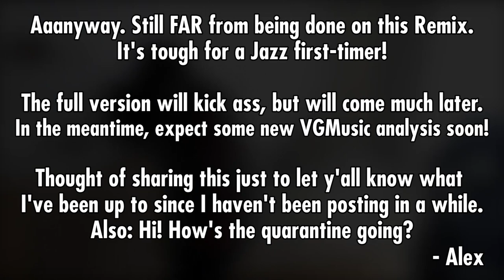*Writes Persona 5 Jazz Music Once*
This is how I am in the studio while writing Persona 5 Jazz music.
I blame @insaneintherainmusic for this amount of inspiration.
Full track coming in the next few weeks!

▼CREDITS▼
Game: Persona 5
Composer: Shoji Meguro
Remix: Jazz Arrangement by me, Work In Progress!
Software used: many, but I'm mostly using Swing! and Swing More! by ProjectSAM